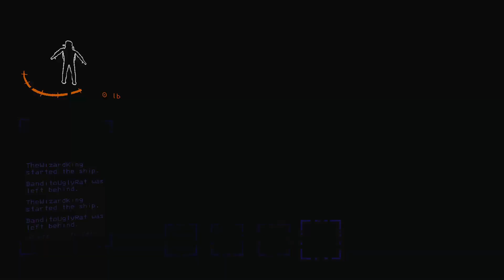The Funniest Trio on Lethal Company!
Wassup, in this video, we played Lethal Company again! These are the funniest moments!